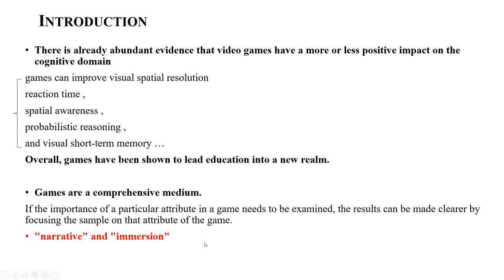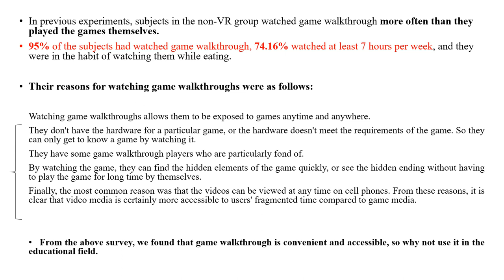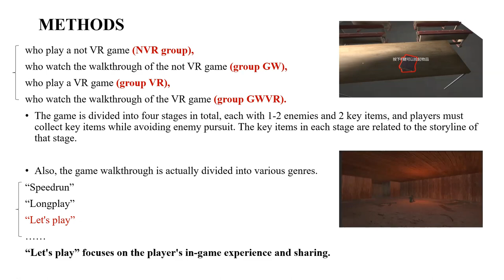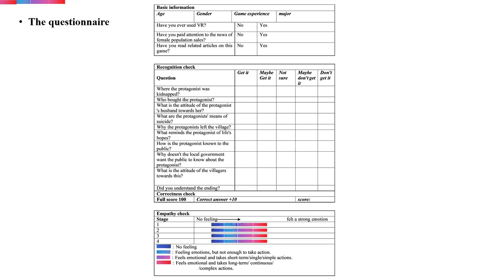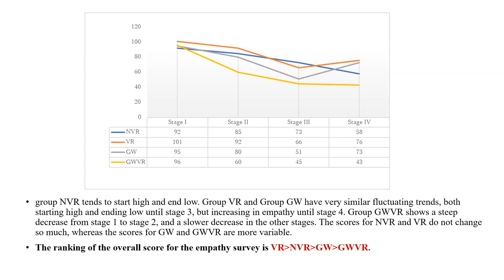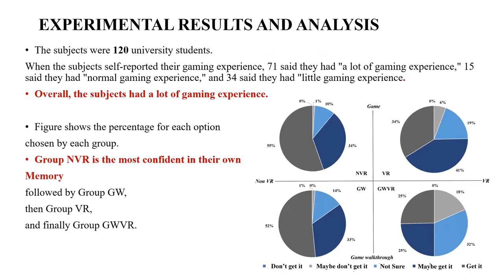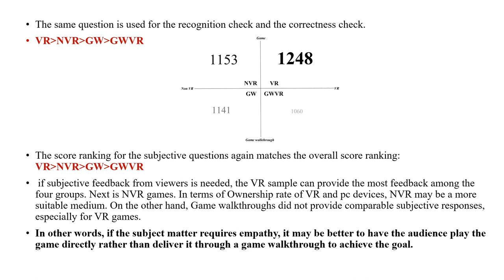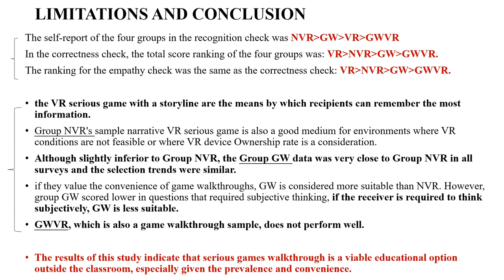Comparison of Various Forms of Serious Games: Exploring the Potential use of Serious Game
Comparison of Various Forms of Serious Games: Exploring the Potential use of Serious Game Walkthrough in Education Outside the Classroom

Authors

Xiaohan Feng and Makoto Murakami, Toyo University, Japan

Abstract

The advantages of using serious games for education have already been proven in many studies, especially narrative VR games, which allow players to remember more information. On the other hand, game walkthrough can compensate for the disadvantages of gaming, such as pervasiveness and convenience. This study investigates whether game walkthrough of serious games can have the same learning effect as serious games. Use game creation (samples) and questionnaires, this study will compare the information that viewers remember from game walkthrough and actual game play, analyze their strengths and weaknesses, and examine the impact of the VR format on the results. The results proved that while game walkthrough allows subjects to follow the experiences of actual game players with a certain degree of empathy, they have limitations when it comes to compare with actual gameplay, especially when it comes to topics that require subjects to think for themselves. Meanwhile game walkthrough of VR game is not a medium suitable for making the receiver memorize information. For prevalence and convenience, however, serious games walkthrough is a viable educational option outside the classroom.

Serious game, multimedia, educational game, virtual reality, narratology，Education Outside the Classroom (EOTC).